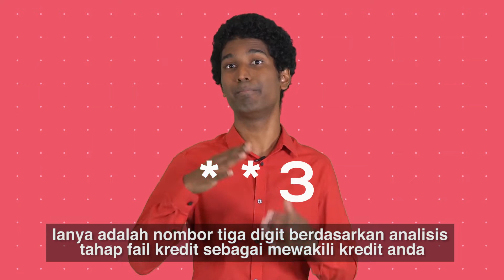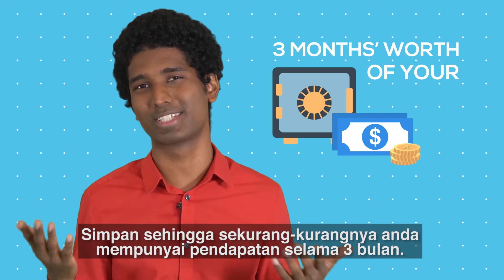Ringgit Sense Plus (2019) : Tips Membina Skor Kredit Lebih Mantap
Permohonan pinjaman anda tidak diluluskan? Selalu terlepas pembayaran pinjaman bulanan? Awas! Anda mungkin mengalami kesulitan untuk memohon pinjaman kewangan yang baru. Untuk Tips dan keterangan lanjut layari FB @RinggitPlus atau